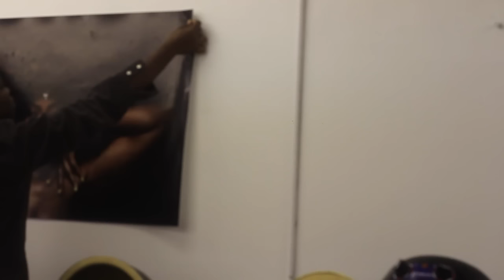FINDING YOURSELF/ZUZU CROCHETWIG 2016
This video is about finding yourself and being true to yourself. Love who you are and always follow your intuition. You also get a sneak peak in to the Zuzu Crochet Wig 2016

For purchase of this wig or an appointment visit hairbysusy.com